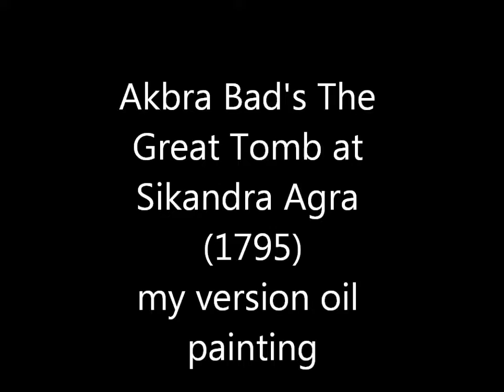Oil Painting The gate of the Tomb of Akbar The Great oils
Oil painting (my version)..
The Gate of Akbar The Great (he made the Taj Mahal) it was here that he was in prisoned by his own son... Akbar used to look at the tomb (The Taj Mahal from here.
He took power of India at the age of 13